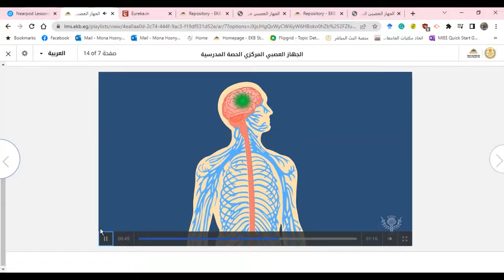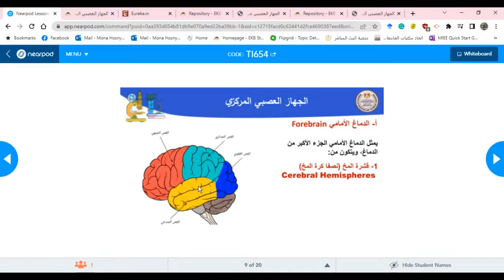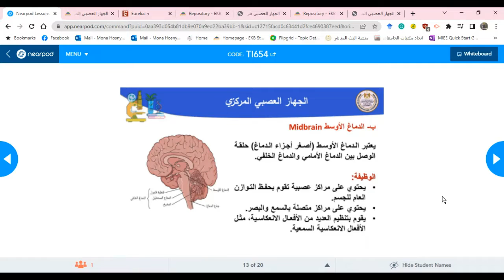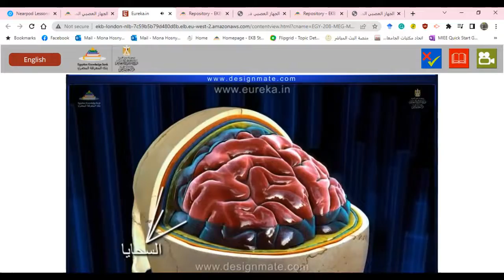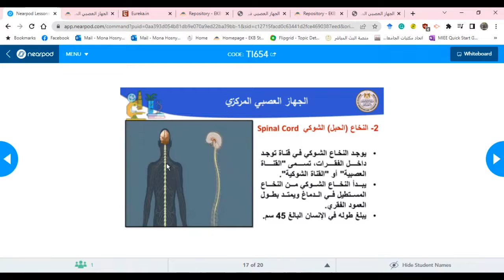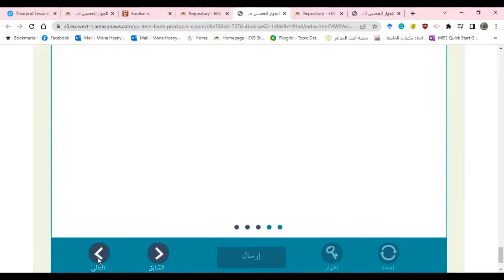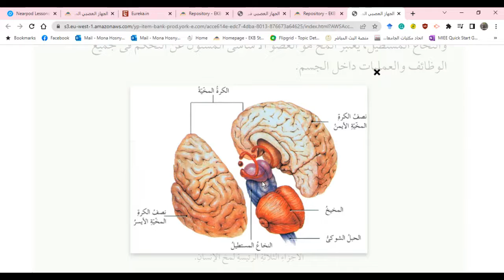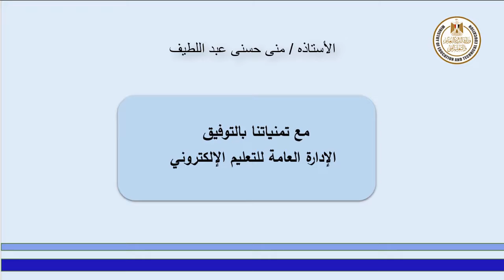أحياء ثاني ثانوي الجهاز العصبى المركزى